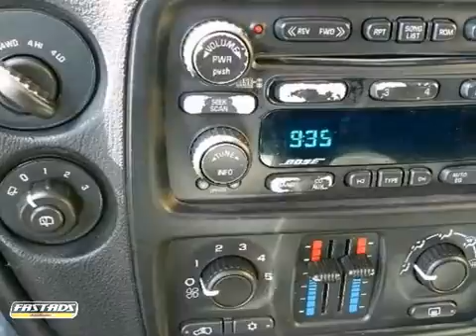2005 Chevrolet TrailBlazer 11869A in Grayslake IL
If you are looking for real value on a great used car, Rockenbach Chevrolet invites you to call and make an appointment to view this 2005 Chevrolet TrailBlazer, stock# 11869A. We are conveniently located near Grayslake IL Schaumburg, IL and known for our great selection, reliability and quality. Call to take a look at this 2005 Chevrolet TrailBlazer today.

Rockenbach Chevrolet
1000 E Belvidere Road
Grayslake IL Schaumburg IL, 60613

Welcome to Rockenbach Chevrolet, The Mega Store, family owned and operated since 1926. We&#39;re located on 23 acres in Grayslake Ilinois just minutes from Gurnee, Kenosha, and Highland Park, and also close to Chicago and Milwaukee. We have one of the Midwest&#39;s largest selection of Used Vehicles and new Chevrolet Cars and Trucks. Commercial Vans, Dump Bodies, Hi-Cubes, KUV&#39;s, Stake Bodies are all in stock ready for delivery from our Fleet specialists. We offer GM Goodwrench Service and are home to Crate Engine Depot one of only 5 Authorized GM Performance Parts Dealers in Illinois.